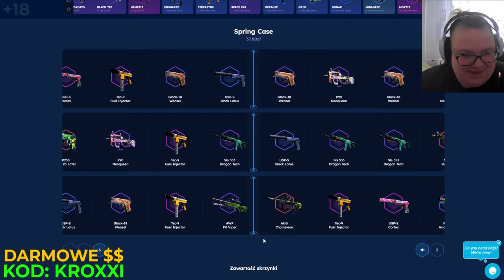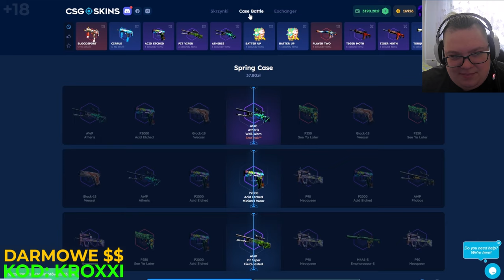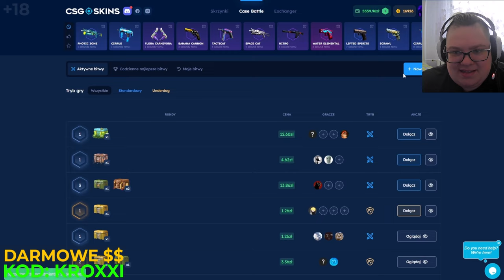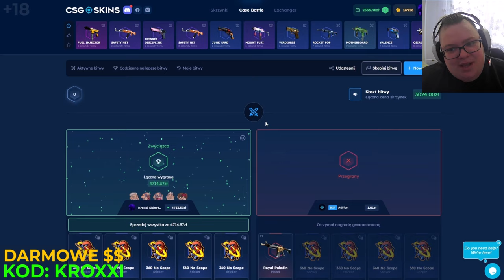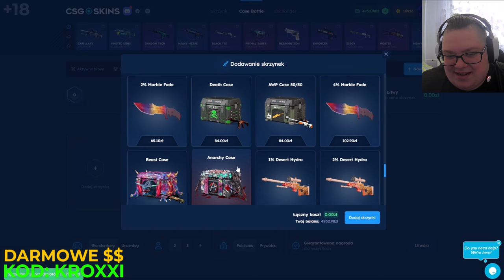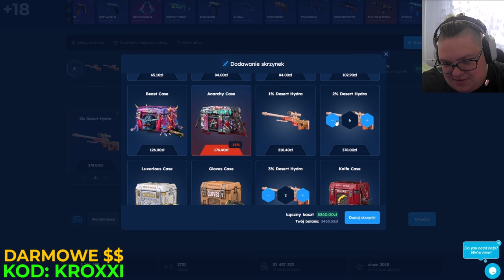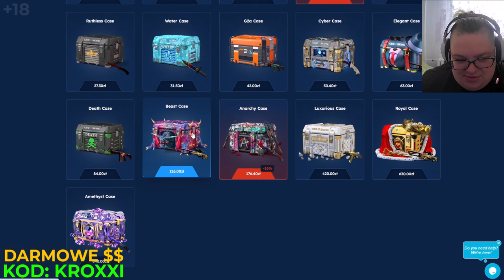😱WALKA o AWP DESERT HYDRA na CSGO-SKINS!🤑 [CS2 CASE OPENING]💸